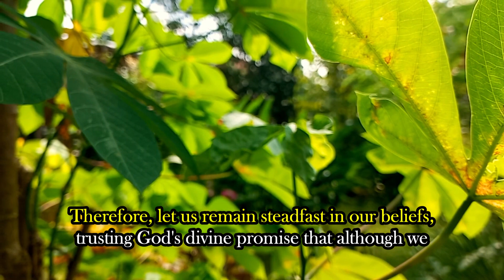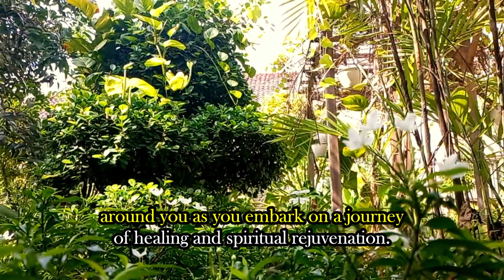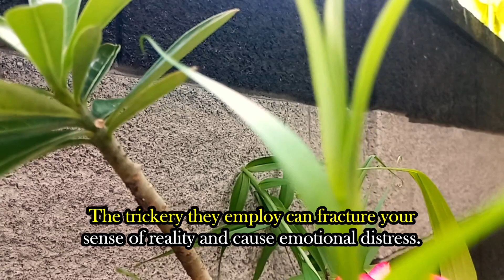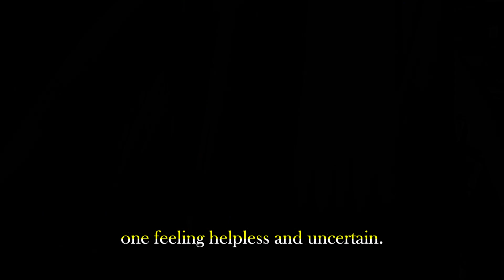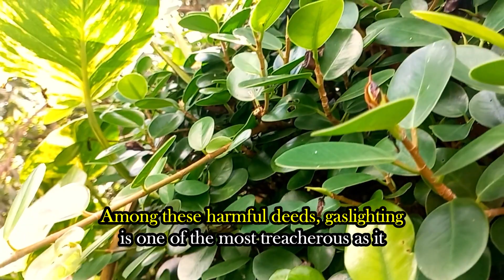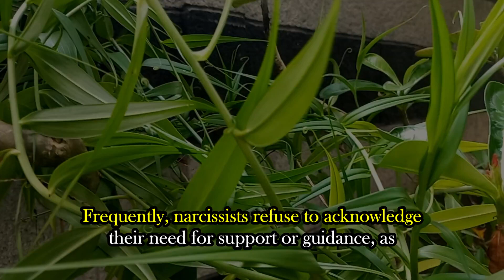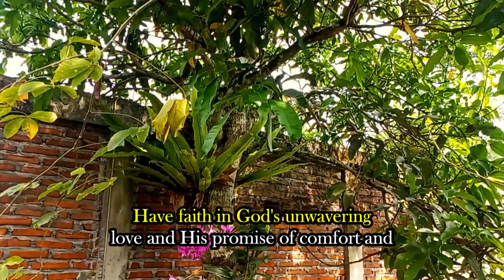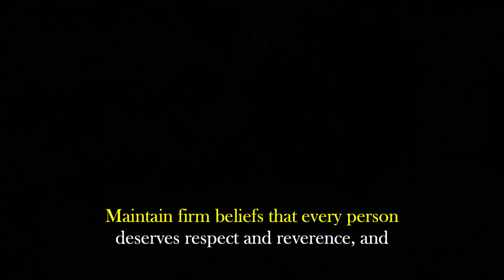This is the Sin That Makes Narcissists the Worst Kind of Humans | npd | Narcissist&Karma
We must remain steadfast in our beliefs and trust God's divine promise to guide us through the tempest to a place of inner tranquility and restoration. Rely on the support of those around us as we embark on a journey of healing and spiritual rejuvenation. Narcissists can cause emotional distress, but we can hold on to hope through God's unconditional love. Trust in the strength of loved ones, friends, and mental health professionals, and cultivate our own well-being to find release from the lingering effects of narcissistic abuse. We should turn to our Heavenly Father for guidance and fortitude, have faith in God's love, uncover the truth behind narcissistic acts, and work towards awareness and education on narcissistic traits.